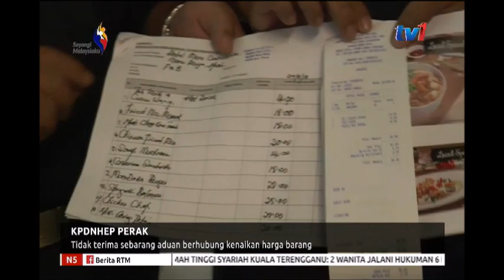KPDNHEP PERAK - TIDAK TERIMA SEBARANG ADUAN BERHUBUNG KENAIKAN HARGA BARANG [3 SEPT 2018]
Kementerian Perdagangan Dalam Negeri dan Hal Ehwal Pengguna (KPDNHEP) Perak tidak menerima sebarang aduan berhubung kenaikan harga barangan sejak pelaksanaan Cukai Jualan dan Perkhidmatan (SST), 1 September lalu.

Pengarahnya, Saifullizan Kamarul Zaman berkata, setakat ini sebanyak 150 premis di sekitar Ipoh telah diperiksa dengan jumlah barangan sebanyak 4 ribu 500 jenis.